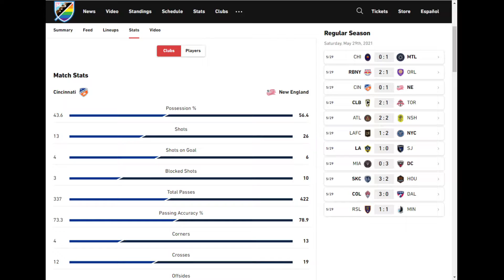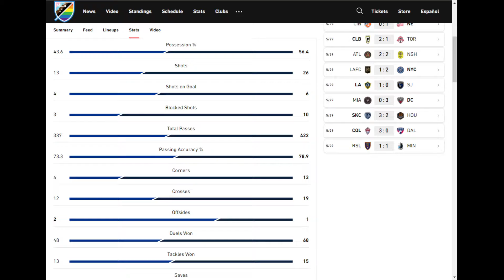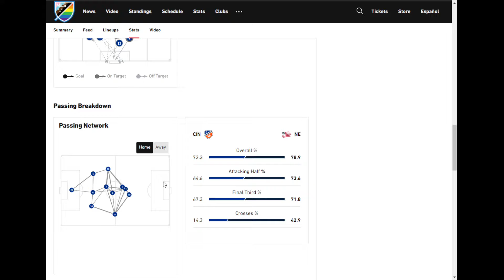FCC Fall to the Foxborough Revolution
Nick and Cody discuss FCC's 1-0 loss to the New England Revolution.

Episodes are now available audio only at Anchor FM and Spotify!